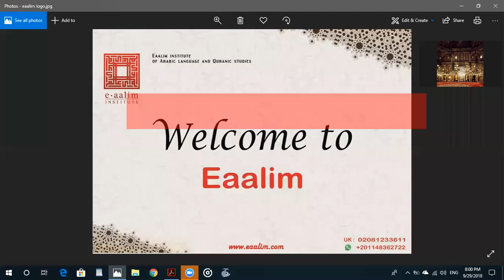Eaalim shoib - Surah Al-Humazah ayat 1 to 2